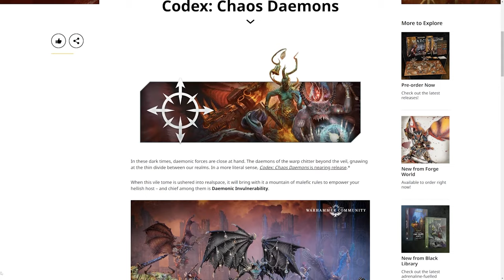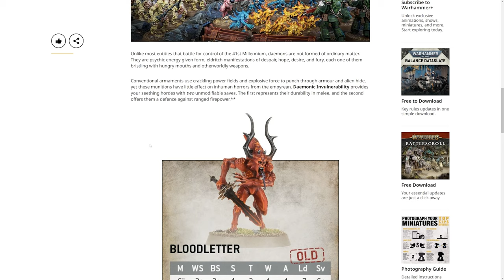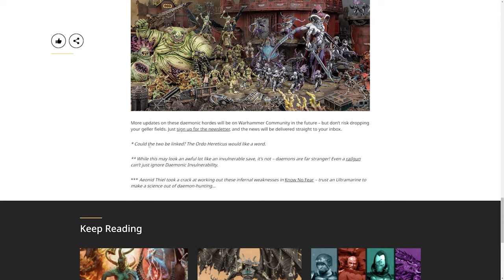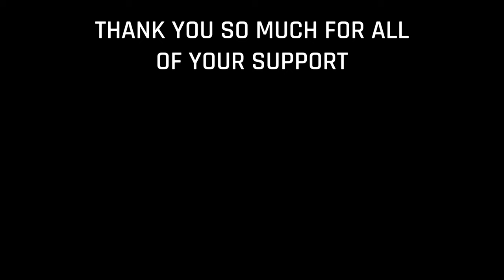Two Saves Are Better Than One? - New Daemonic Invulnerability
+++ Links Below +++